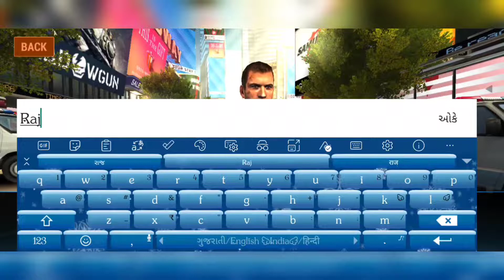UNKILLED - Zombie Games FPS - Gameplay / Part - 1